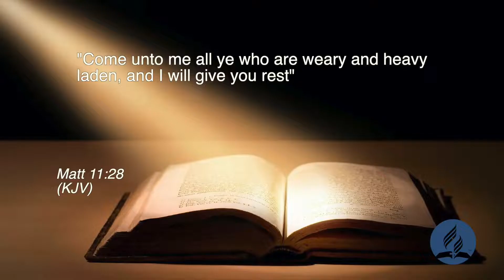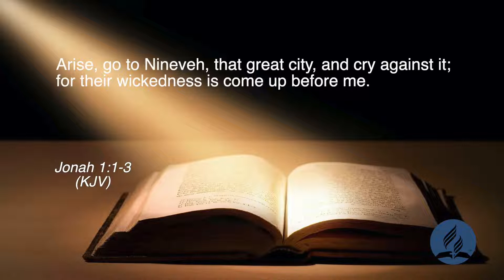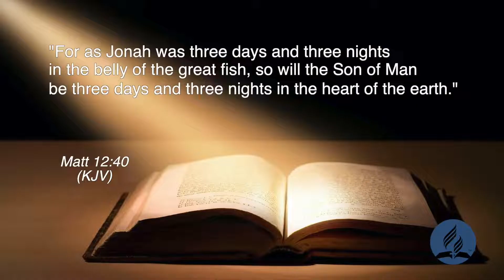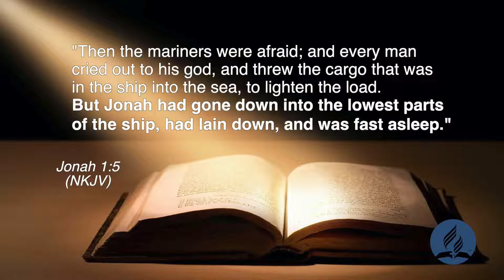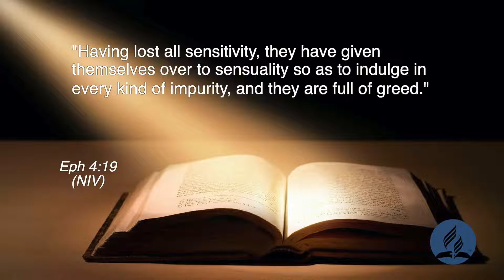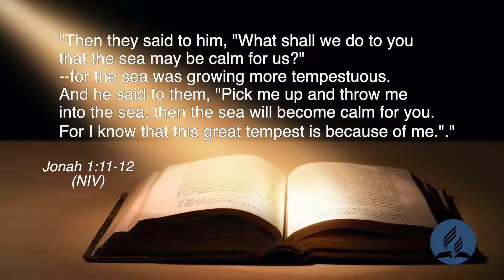28 November 2020: Divine Service: “Don’t buy a ticket to Tarshish” /Pr. W Govender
28 November 2020: Divine Service: “Don’t buy a ticket to Tarshish” /
Pr. W Govender